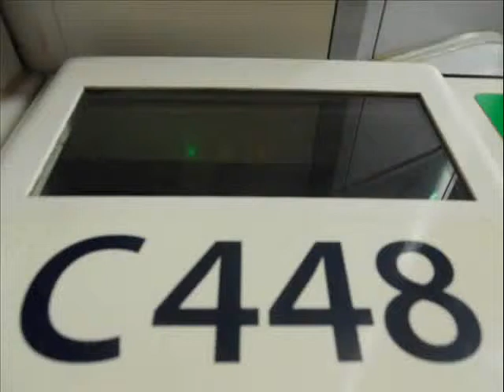荃灣綫 C448 油麻地至尖沙咀(YMT-TST)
荃灣綫M-Train(C448)行走荃灣綫油麻地站至尖沙咀站
本車有超強勁的起步聲及鬼叫剎車聲